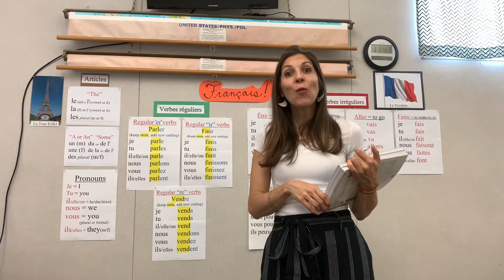Welcome to French!